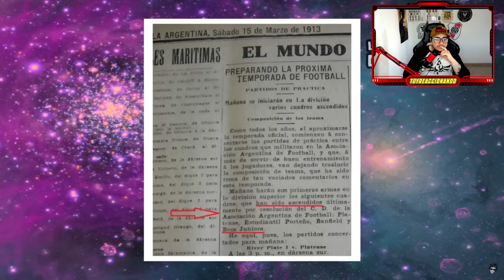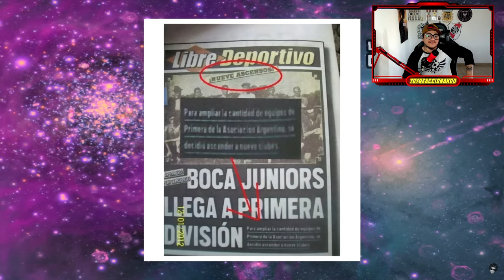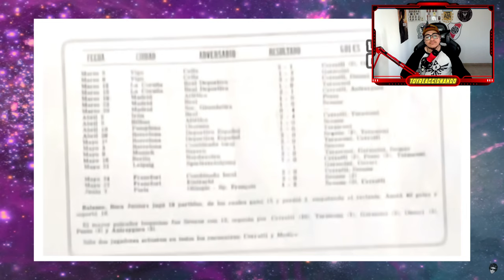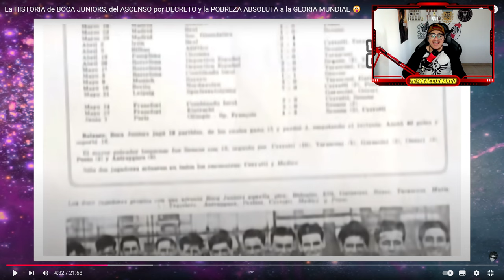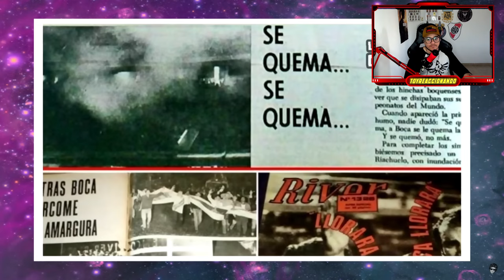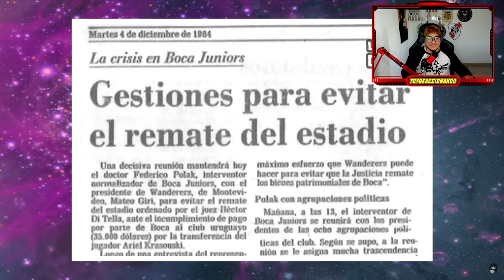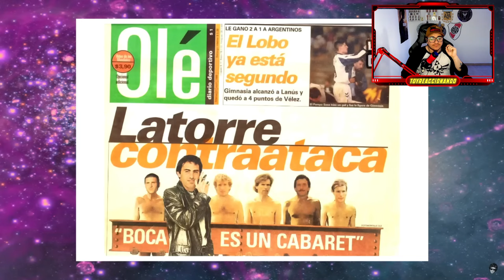GRACIAS a RIVER PLATE | BOCA JRS ESTA EN PRIMERA | HISTORIA DE BOCA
Bienvenidos al canal Toyreaccionando, canal de Youtuber Mexicano apasionado del futbol
hincha de River Plate y el futbol Argentino.

En este video estare mirando la historia de un club tan emblematico e historico como Boca Juniors